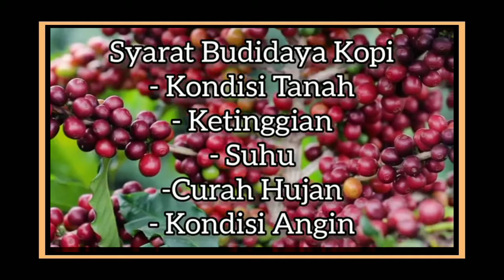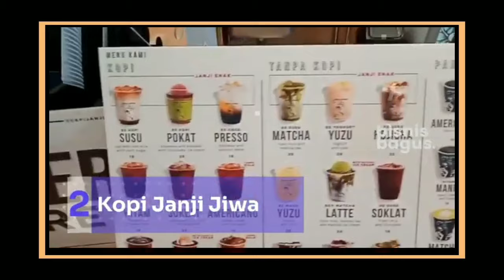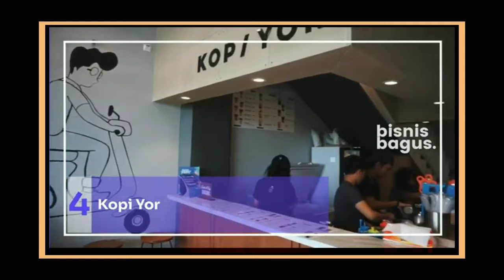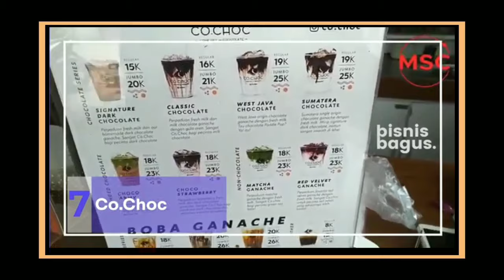Kopi Indonesia Mendunia menjadikannya Surga Penikmat Kopi.Apakah Rahasia nya?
Kopi Luwak Gayo Tabruk Bajawa Toraja Dampit Ijen Bali Kopi Robusta Arabica dan banyak lagi variasi menjadikan Indonesia surga penikmat kopi.